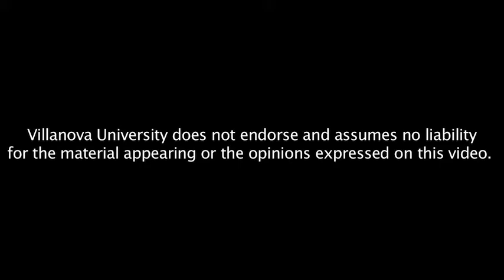Lunch with James Zogby